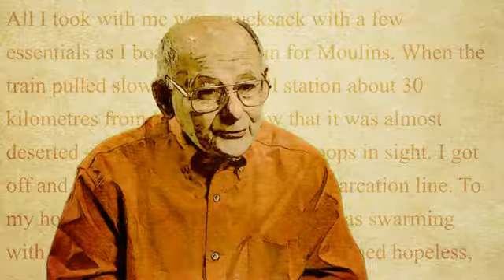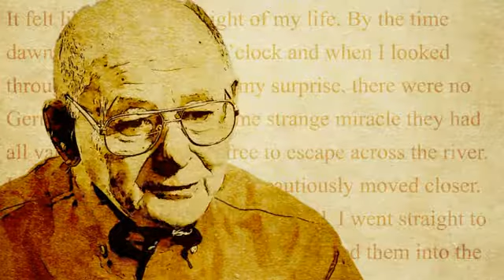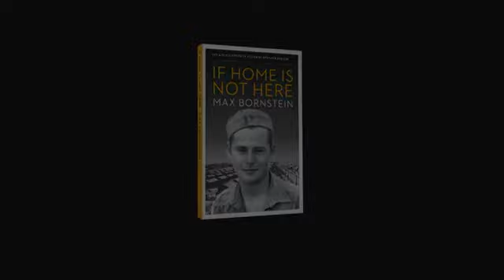Max Bornstein - If Home Is Not Here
Not quite two when he immigrated to Canada, Max Bornstein returned to Europe in 1933, the year that Adolf Hitler came to power. Barely surviving as a stateless refugee in 1930s Paris, he escaped France when it fell to the Nazis only to be interned in a Spanish concentration camp.